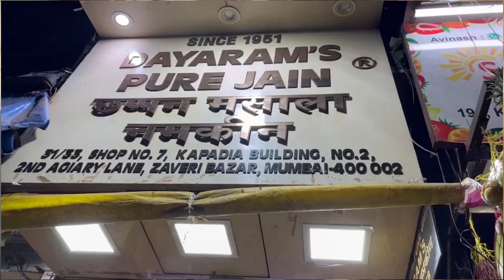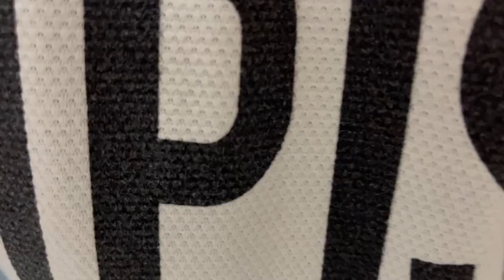Mumbai's Famous Street Food Tour | Zaveri Bazaar | Indian Street food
Zeveri Bazaar Street food Vlog
Welcome Every one this video is all about mumbai's famous street Food know has Zeveri Bazaar , Where i tried 3 popular food dishes .